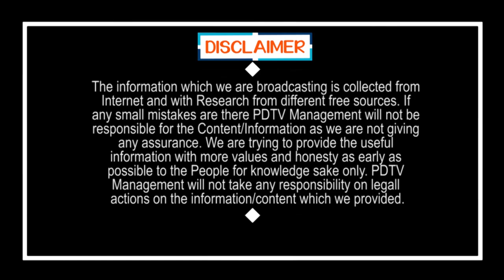Public Fire On Political Party Colours On Goverment Offices | రంగులు కాదు మారాల్సింది..రాజకీయాలు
రంగులు కాదు మారాల్సింది..రాజకీయాలు  | Public Fire On Political Party Colours On Goverment Offices | PDTV News